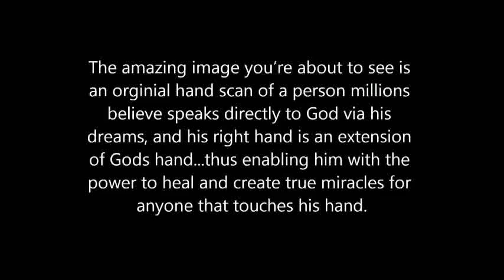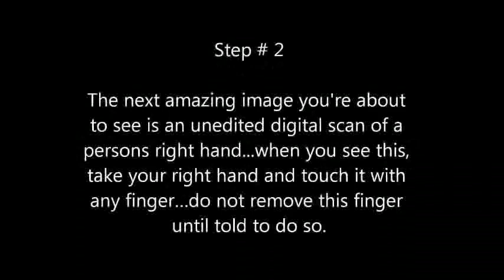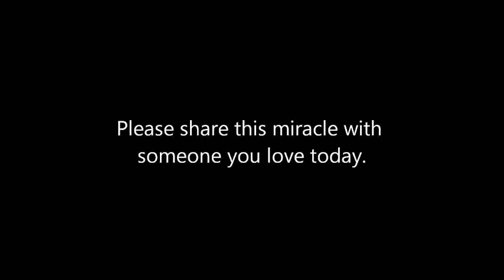Exploding Whale new video